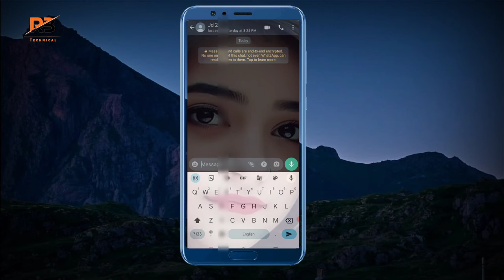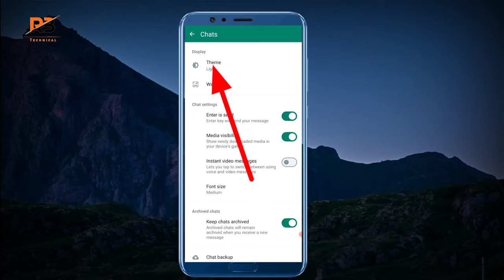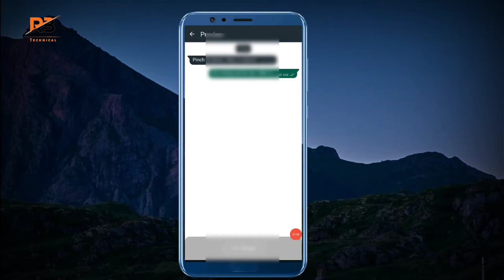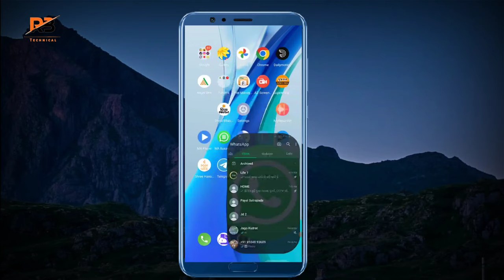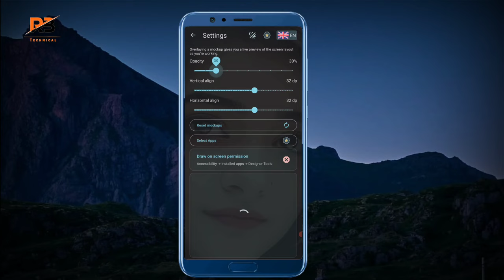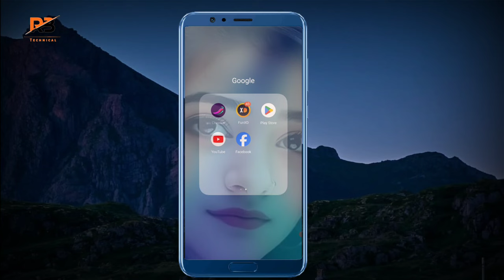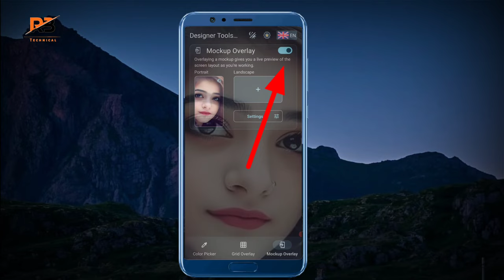whatsapp home screen में अपनी फोटो कैसे लगाएं || whatsapp home screen wallpaper kaise lagaye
whatsapp wallpaper home screen | whatsapp home screen wallpaper kaise lagaye

how to apply wallpaper in whatsapp home screen | whatsapp ke hone screen par apna photo kaise lagaye

whatsapp ke screen par apna photo kaise lagaye

whatsapp home screen change background

apna photo kaise lagaye whatsapp ke home screen par

whatsapp ke home screen pe wallpaper kaise lagaye

whatsapp wallpaper home screen

whatsapp home screen wallpaper malayalam

whatsapp ke home screen pe apna photo kaise lagaye bina app ke

home screentechelper